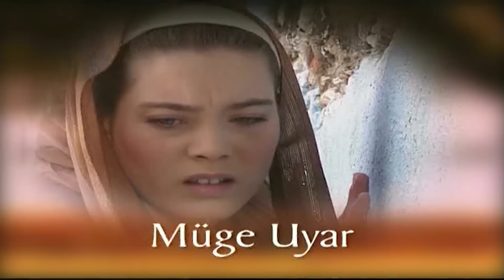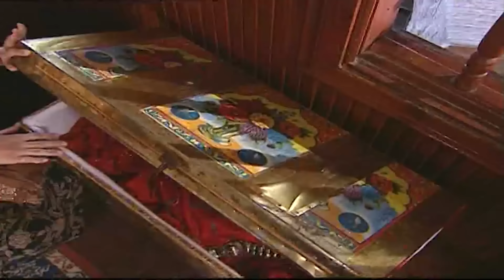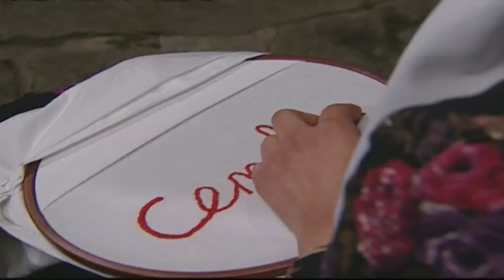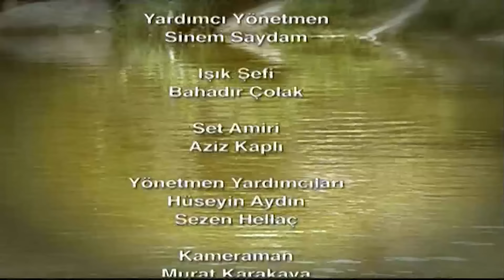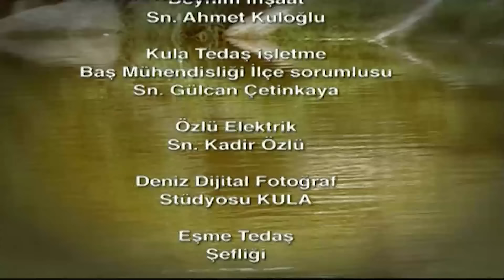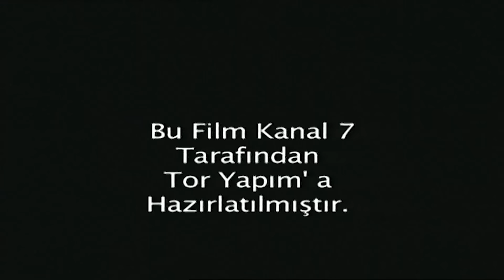Cemil | Película Turca Doblaje Español